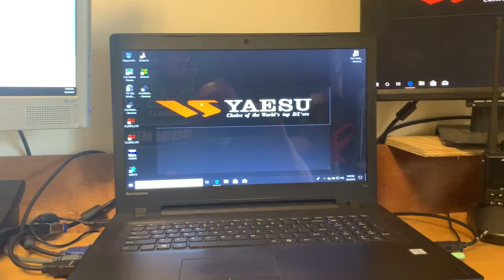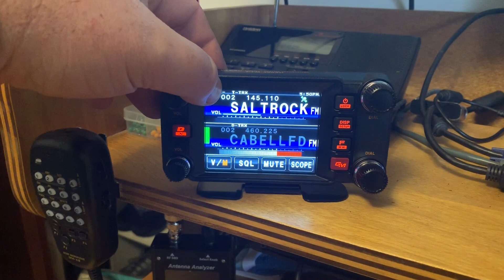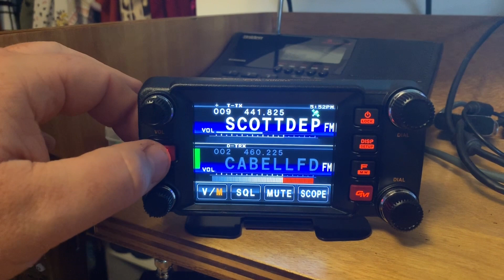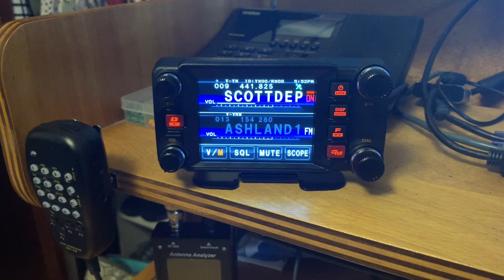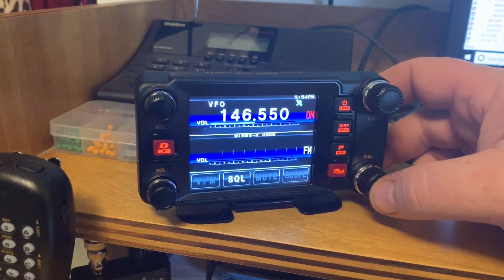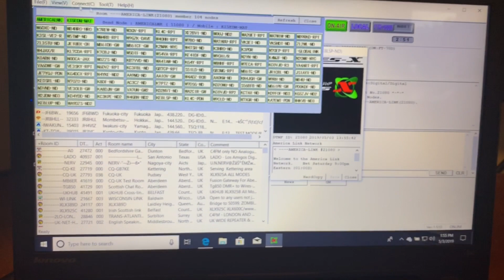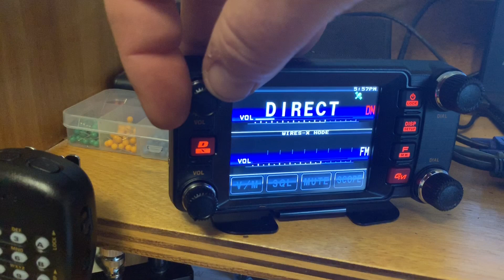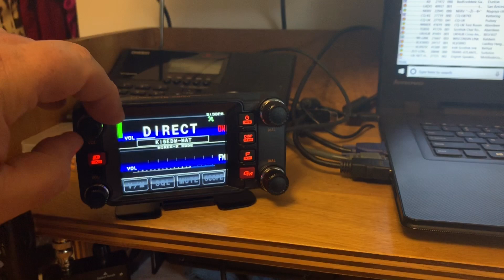Yaesu ftm400xdr using scu20 cable for Wires x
Showing how to use the scu 20 cable to connect to wires x direct via a laptop and wires x download